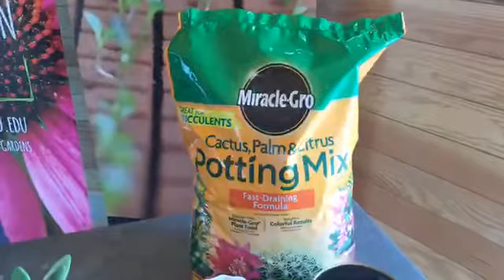How to Take Care of Succulents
Texas A&M AgriLife Extension Horticulturist and Master Gardener Jayla Fry shares all about how to take care of succulents and research-based resources.

This Facebook Live episode originally aired on June 26, 2020 as #28. A team of horticulture extension agents were also be available during the presentation to help answer questions.